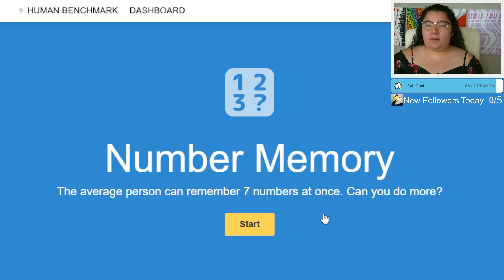Peacein Instantly Failed This Memory Test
🔴 Watch LIVE (most) everyday 11am PST on Twitch! Go follow NOW!

⬇️WATCH FULL PAST STREAMS HERE!⬇️
Public on Twitch for 2 months after air date: peacein_17

Edited by Peacein using Adobe Premiere Pro 2024
Thumbnail by Peacein using Adobe Photoshop 2024